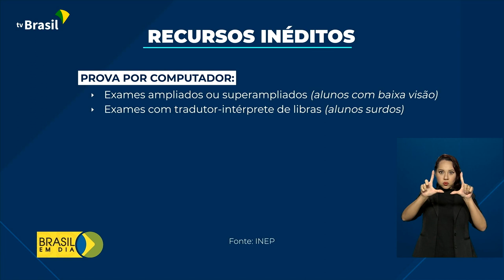Acessibilidade Enem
17.11.21 - O Enem deste ano tem mudanças importantes do ponto de vista da acessibilidade. Recursos inéditos estão sendo oferecidos para alunos surdos, para os que têm baixa visão e para aqueles que vão fazer o exame pelo computador.